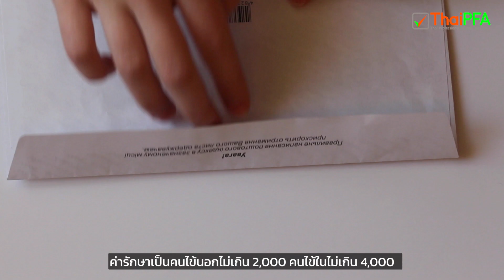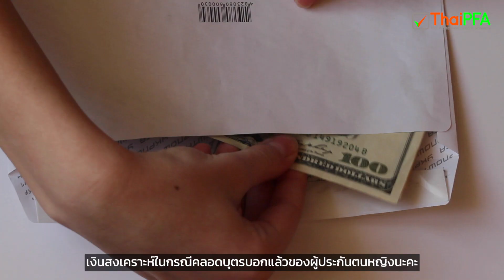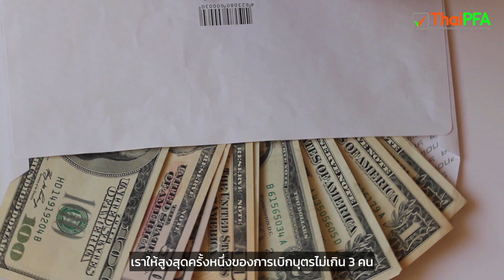ประกันสังคมตัวช่วยในการวางแผนการเงิน ได้อย่างไร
คุณรุ่งนิรันดร์ อังคเมธากร
อนุกรรมการประโยชน์ทดแทน
สำนักงานประกันสังคม

ประกันสังคมตัวช่วยในการวางแผนการเงิน วางแผนชีวิต คุณ ได้อย่างไร จะมีพูดถึง

- สิทธิประโยชน์ประกันสังคม ที่อัปเดจขึ้นมาจากเดิม มีอะไรบ้าง
- ในมุมมองของคนวัยเกษียณ  ประกันสังคมดีอย่างไร
- ในมุมของคนเกษียณอายุแล้ว การวางแผนการเงินสำคัญแค่ไหน
- ควรวางแผนเกษียณ ตอนไหนถึงจะเหมาะสม
- ประกันสังคมช่วยในการวางแผนการเงินอย่างไร

หลักสูตรการวางแผนการเงิน CFP ชุดวิชาที่ 4 การวางแผนเพื่อวัยเกษียณ (Retirement Planning)